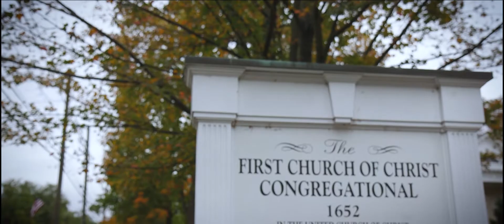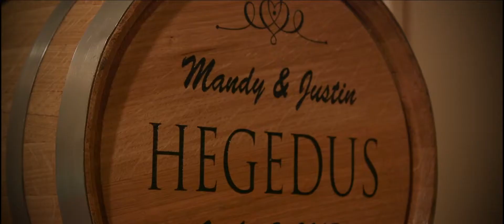Mandy + Justin // Farmington Gardens Wedding